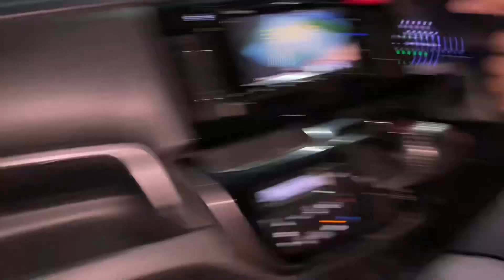HUSBAND KA FACE MASSAGE😜👍😅//…Shoping Time🛍️!!